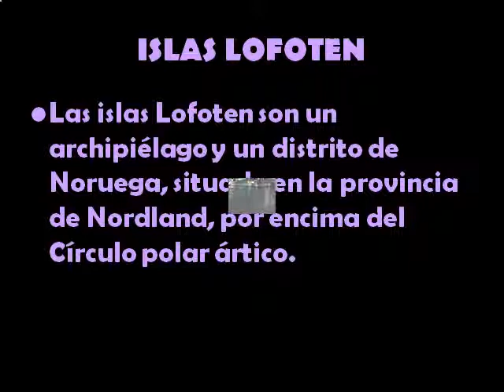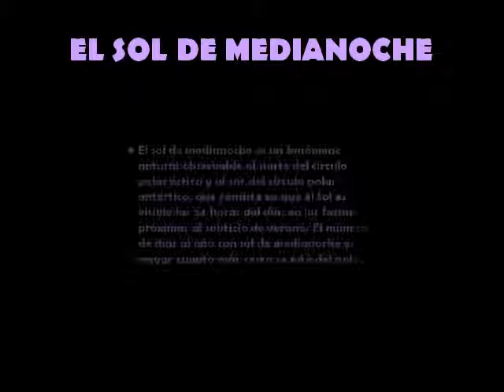Sol_de_m